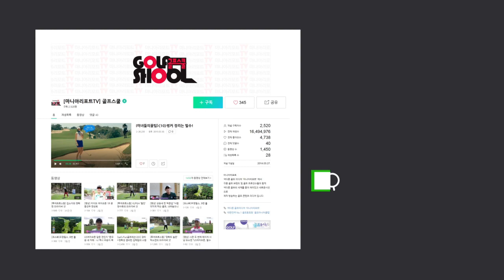[GOLF][투어프로스윙]'국가대표의 스윙'이지후의 드라이버샷